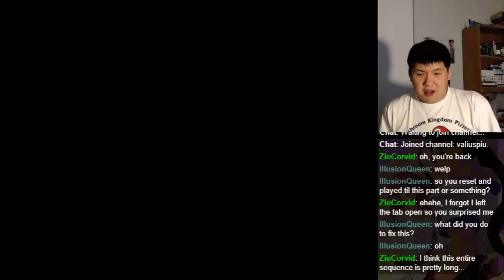Let's BLIND Play Xenogears - Part 91